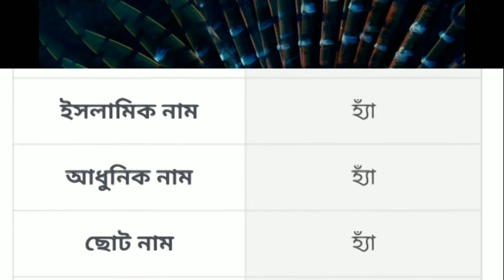মুমিনুল নামের অর্থ কি? Mominul name meaning in bengali | Mominul Namer Ortho Ki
মুমিনুল নামের অর্থ কি? Mominul name meaning in bengali? - MixBD